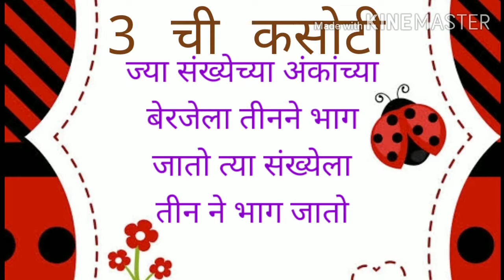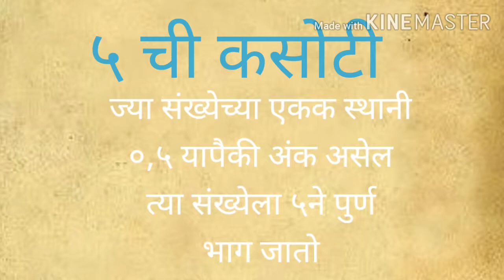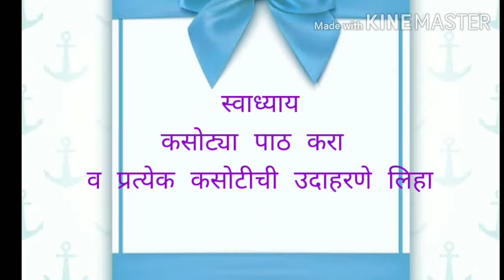विभाज्यातेच्या कसोट्या ( इ. ५ वी ) गणित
सौ सविता राजेश नाचण
जि.प.प्रा. शाळा भिगवण स्टेशन
ता.इंदापूर जि.पुणे